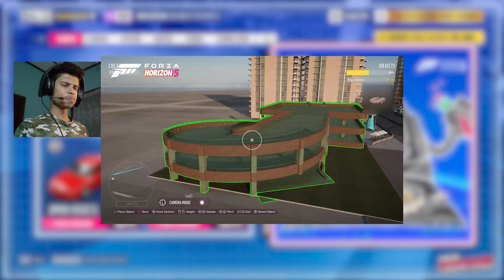Forza Horizon 5 Sinhala Gameplay | Let's Explore all new The Event Island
🛑 You are now watching the Forza Horizon 5 Sinhala Gameplay on Nvidia GTX 1050 Ti graphics card. 😉

Minimum Requirements to play the game 👇
Requires a 64-bit processor and operating system
OS: Windows 10 version 15063.0 or higher
Processor: Intel i5-4460 or AMD Ryzen 3 1200
Memory: 8 GB RAM
Graphics: NVidia GTX 970 OR AMD RX 470
DirectX: Version 12
Network: Broadband Internet connection
Storage: 110 GB available space

Recommended Requirements to play the game 👇
Processor: Intel i5-8400 or AMD Ryzen 5 1500X
Memory: 16 GB RAM
Graphics: NVidia GTX 1070 OR AMD RX 590
DirectX: Version 12

PC Specs:
◽ Intel® Core™ i5-6600K Processor
◽ Asus H110M Motherboard
◽ Corsair 16GB Vengeance DDR4 2666Mhz RAM
◽ Galax GTX 1050 Ti 4GB Graphics Card
◽ 2TB SATA HDDs and 256GB Lexar SSD
◽ MSI G241 144hz eSport Monitor (Primary)
◽ Dell P2419H 60hz Monitor (Secondary)